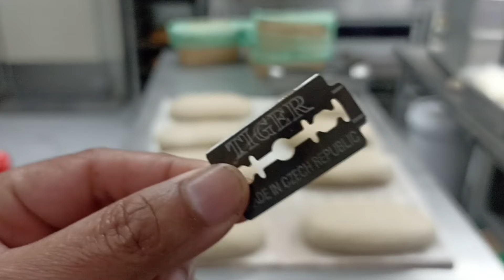satu sayatan sudah cukup, bila silet sangat tajam!!!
Assalamu'alaikum
Kali ini kita share bgm scoring!!!
Sebetulnya mungki  cukup satu sayatan saja sudah cukup... Dgn catatan silet atau blade  sangat tajam..